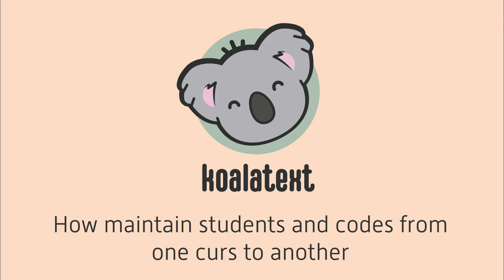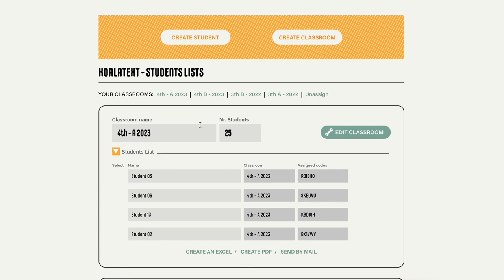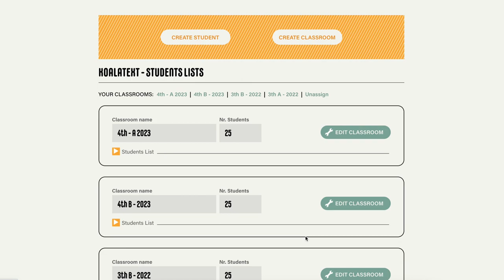How Maintain students and codes from one course another?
Tutorials of section Classrooms and Students of the website koalatext.com